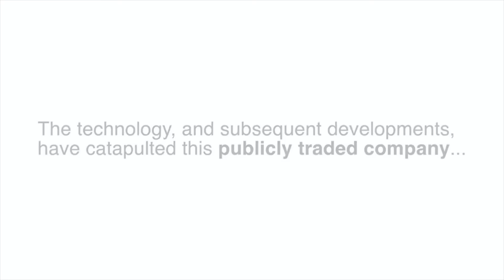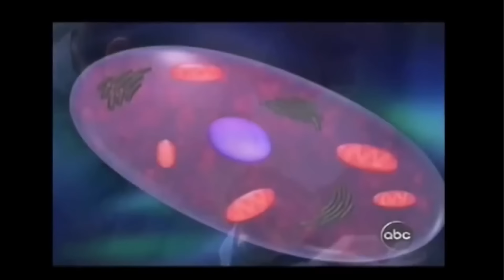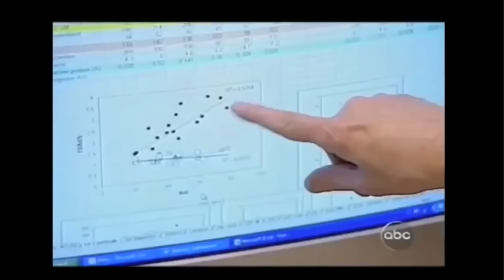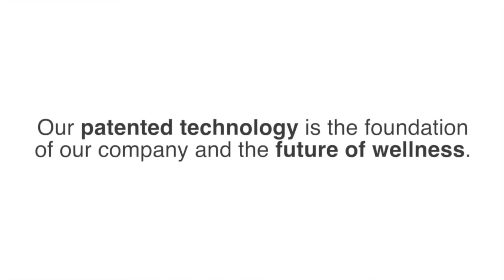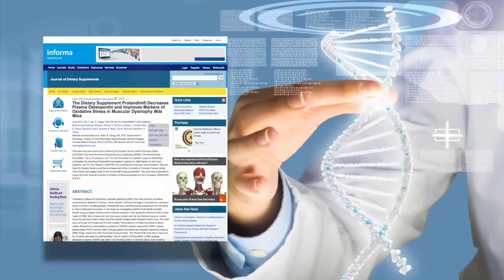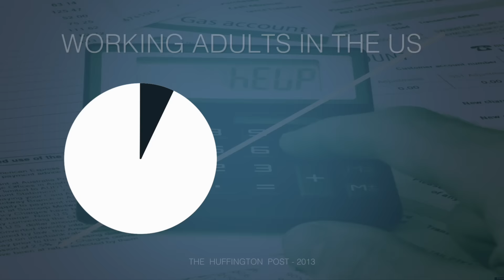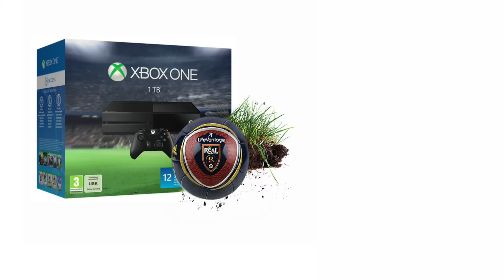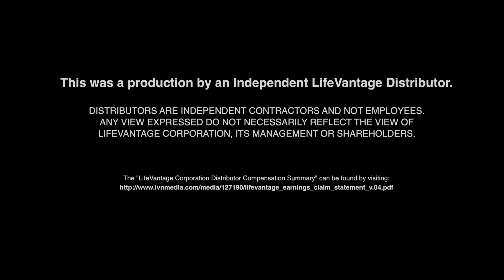STEP #1 - THE LV OPPORTUNITY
The FIRST video to show someone when walking them through the LV opportunity.